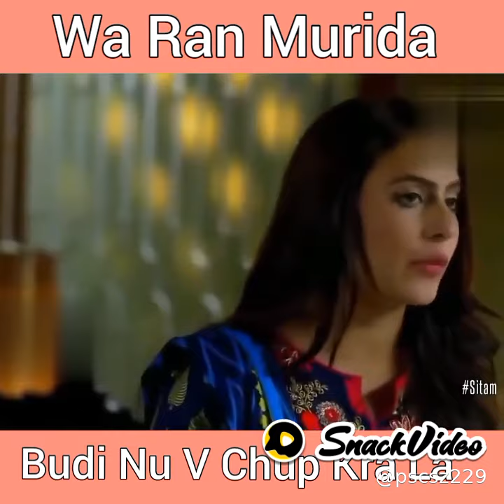11 February 2021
Tezabi Totkay:Punjabi dubbed comedy best Pakistan drama Romantic show Trending in Pakistan action video clip best snack video pakistan# merepastumho#dil#lagi#punjabi#video#roamtic#video